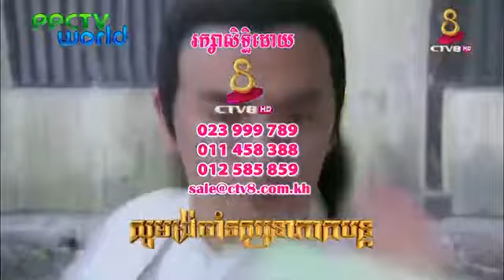កំពូលយុទ្ធសិល្ប៍អ្នកក្លាហាន លូសៀវហ្វុង ភាគទី២០